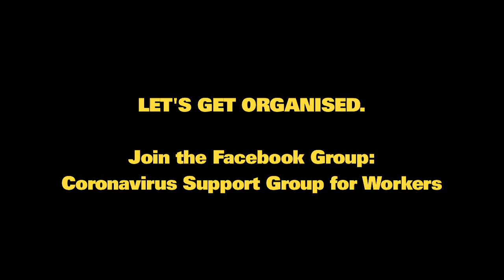Coronavirus: Swiss Union boss calls for immediate shut down of all non-essential work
Allesandro Pelizzari, general secretary of the Geneva section of Switzerland's largest trade union Unia, calls for shutdown of all non-essential work immediately to combat the spread of coronavirus. Speaking at the UK organised online meeting, "Workplace collective action to slow coronavirus", He said "As soon as the government announced the lockdown, we went out and blocked construction sites the next day. Build up coherent political demands, with the demands coming from the workers. So shutting down every non-essential economic activity, security measures fro people working in essential activities, and welfare for the people staying at home because they've lost their jobs."

Union general secretaries in the UK: are you listening?

Time to get organised ourselves. Join the facebook group: Coronavirus Support Group for Workers